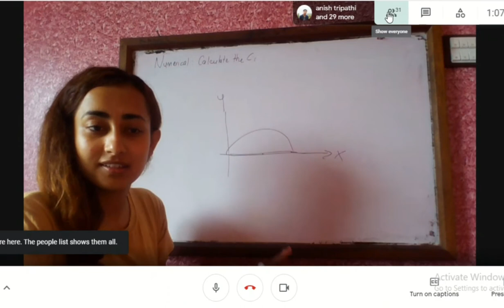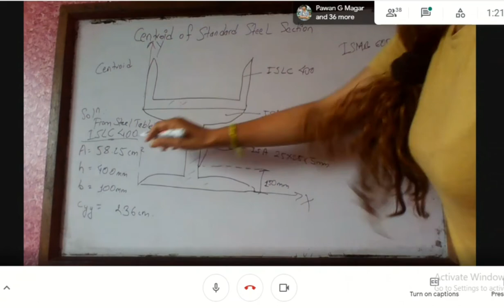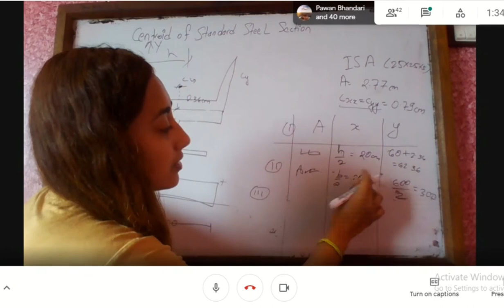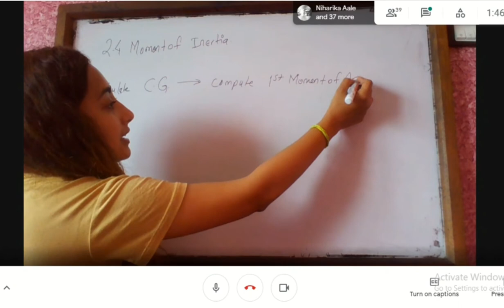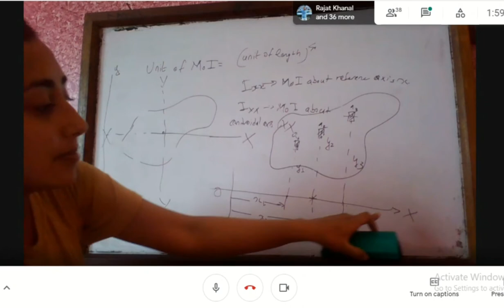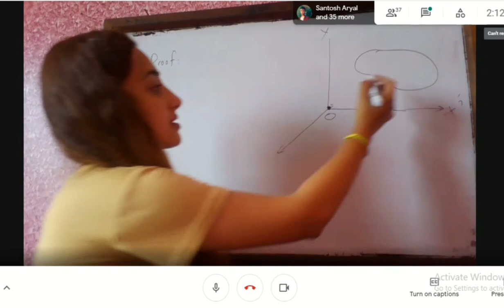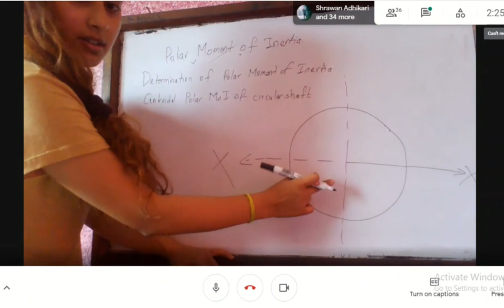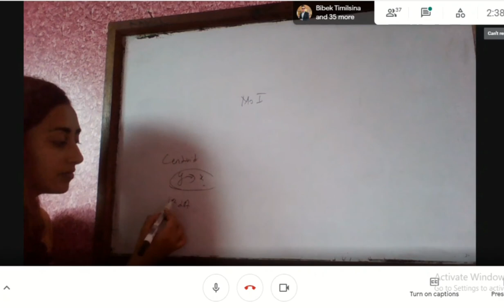Lecture 5 Concept on Moment of Inertia